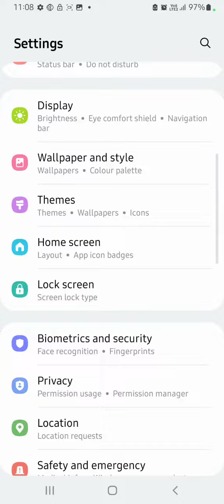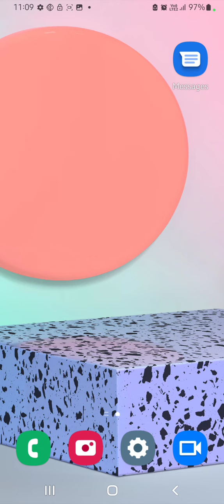How To Enable And Disable Dial Pad Tone In Samsung Galaxy M13 5G,Samsung Galaxy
How To Enable And Disable Dial Pad Tone In Samsung Galaxy M13 5G,Samsung Galaxy M13 5G Dial Pad Tone Sound Setting

How To Enable Dial Pad Tone In Samsung Galaxy M13 5G,
Samsung Galaxy M13 5G  Mein Dial Pad Sound Kaise On Karen,
Samsung Galaxy M13 5G  Mein Dial Pad Sound Ko Kaise Off Karen,
Samsung Galaxy M13 5G  Mein Dial Pad Tone Setting,
Samsung Galaxy M13 5G Dial Pad Future,
Samsung Galaxy M13 5G Dial Paid Setting Enable Kaise Kare,
How To Disable Dial Paid Tone In Samsung Galaxy M13 5G,
How To Enable Dial Paid Tone OnSamsung Galaxy M13 5G,
Samsung Galaxy M13 5G  Mein Dial Pad Tone Setting Kaise Karen,